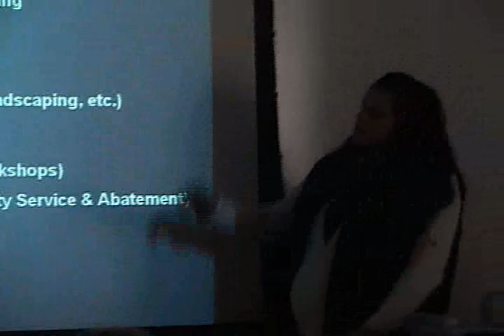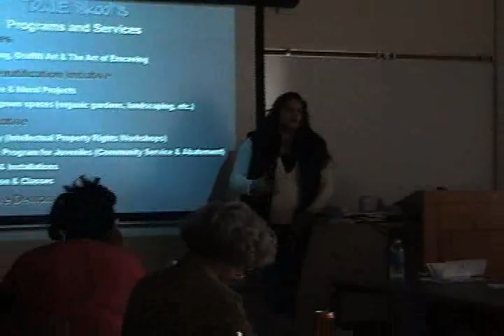Hip Hop and Graffiti Art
Sarah from Milwaukee's True Skool discusses why Graffiti Art is relevant to Hip Hop culture in Milwaukee and abroad.